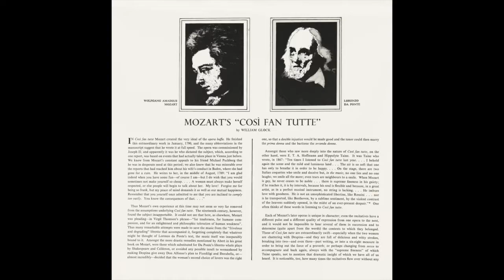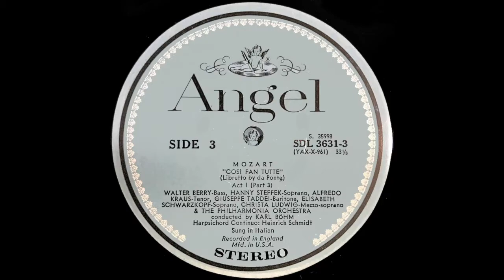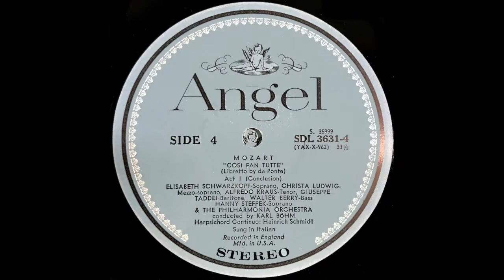Mozart - COSì FAN TUTTE, KARL BÖHM II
Mozart

Elisabeth Schwarzkopf
Christa Ludwig
Hanny Steffek
Alfredo Kraus
Giuseppo Taddei
Walter Berry

PHILHARMONIA ORCHESTRA AND CHORIS
Karl Böhm

Così
Fan
Tutte

Opera Buffa in two acts by W. A. MOZART ; libretto by Lorenzo da Ponte

FIORDILIGI, a lady of Ferrara
ELISABETH SCHWARZKOPF, soprano

DORABELLA, Fiordiligi’s sister
CHRISTA LUDWIG : mrzzo-soprano

FERRANDO, an officer, engaged to Dorabella
ALFREDO KRAUS, tenor

GUGLIELMO, an officer, engaged to Fiordiligi
GIUSEPPE TADDEI, baritone

DESPINA, maid to the two sisters
HANNY STEFFEK, soprano

DON ALFONSO, a cynical old bachelor
WALTER B ERRY, bass

THE PHILHARMONIC ORCHESTRA AND CHOIR
Harpsichord Continuo: Professor HEINRICH SCHMIDT

Musical Assistants Professor HEINRICH SCHMIDT
Musical Assistants Maestro ANTONIO TONINI